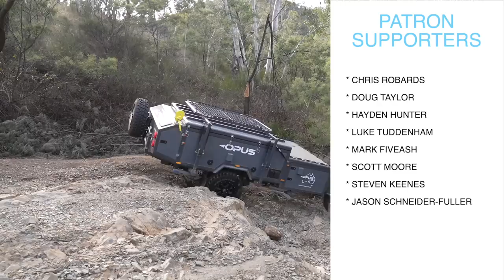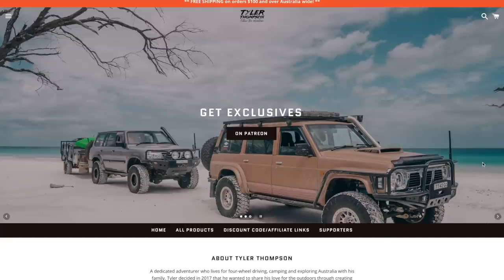We should NOT have taken the camper trailer here... Sunny Corner to Turon River the hard way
We take the new Opus OP2 camper trailer into Lithgow region with our GQ Patrol for some 4wding & camping. We drive from Sunny Corner to Turon River via Pinnacle Fire Trail.

Oricom
UHF CB radios, handhelds, Antenna's and Brackets

Razorback
Seatcovers

Polaris
Head unit and GPS

Kap Industries
Fire Extinguisher Brackets

Front Runner
Roof Racks